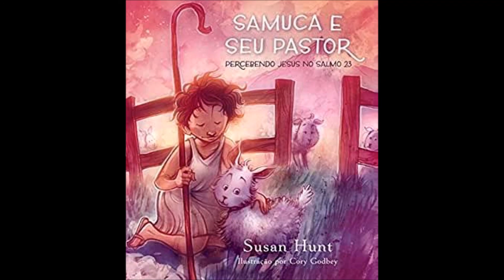6 Audiolivro “Samuca e Seu Pastor”-SUSAN HUNT–Cap.6:Ainda que eu ande pelo vale da sombra da morte.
6. Audiolivro “Samuca e Seu Pastor” - SUSAN HUNT – Cap. 6: Ainda que eu ande pelo vale da sombra da morte, não temerei mal nenhum.

Percebendo Jesus no Salmo 23. Neste livro cativante, Susan Hunt apresenta às crianças o rico Salmo 23, transmitindo-lhes os preciosos ensinamentos extraídos de cada versículo escrito pelo pastor de ovelhas e Rei  de Israel, Davi.

Art. 46 - Não constitui ofensa aos direitos autorais:
I - A reprodução:

Mais informações, dúvidas e sugestões, anote os contatos:
Valter Jr.